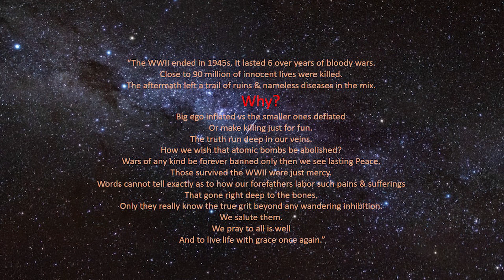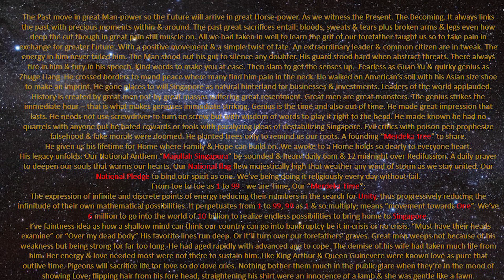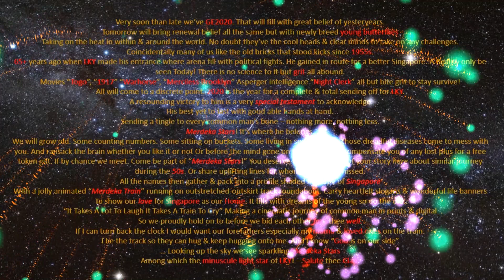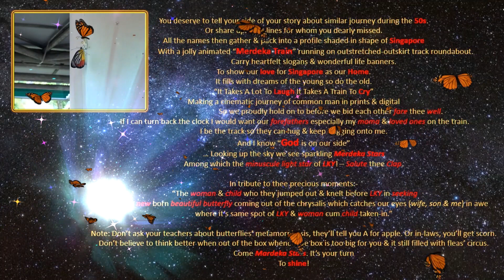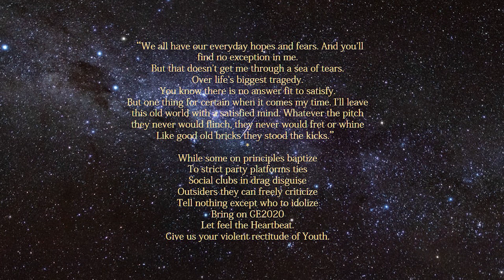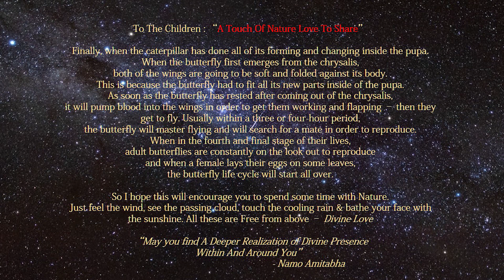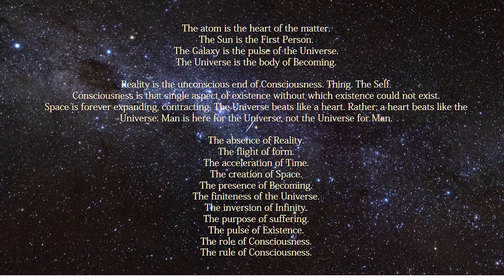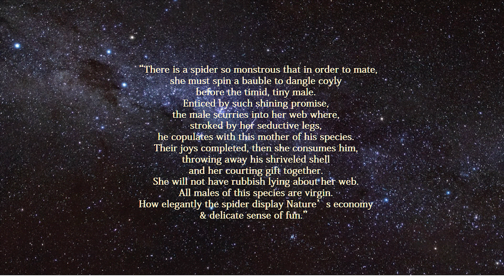Merdeka Stars & Trains 1955s - "It Takes A Lot To Laugh It Takes A Train To Cry" "Remembering LKY"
"There is freedom within, there is freedom without. There's a battle ahead, many battles are lost. But you'll never see the end of the road. While you're traveling with me. When the world comes in. They come, they come. To build a wall between us. We know they won't win"

We will grow old. Some counting numbers. Some sitting on buckets.
Some living in space. Before those dreadful diseases come to mess with you
And ransack the brain whether you like it or not Or before the mind gone on to firework. To compensate you of any lost plus for a free token gift If by chance we meet. Come be part of “Merdeka Stars!”

You deserve to tell your side of your story about similar journey during the 50s. Or share uplifting lines for whom you dearly missed. All the names then gather & pack into a profile shaded in shape of Singapore. With a jolly animated “Merdeka Train” running on outstretched-outskirt track roundabout. Carry heartfelt slogans & wonderful life banners.

To show our love for Singapore as our Home. It fills with dreams of the young so do the old.  “It Takes A Lot To Laugh It Takes A Train To Cry”
Making a cinematic journey of common man in prints & digital
So we proudly hold on to before we bid each other fare thee well.

If I can turn back the clock I would want our forefathers especially my mama & loved ones on the train. I be the track so they can hug & keep hugging onto me. And I know “God is on our side”

… Looking up the sky we see sparkling Merdeka Stars
Among which the minuscule light star of LKY! – "Salute thee Clap."

In tribute to these precious moments:-
 “The woman & child who they jumped out & knelt before LKY in seeking
And also a new born beautiful butterfly coming out of the chrysalis catches our eyes (GSK,CYH & CWW) in awe where it’s same spot of LKY & woman cum child taken-in.”